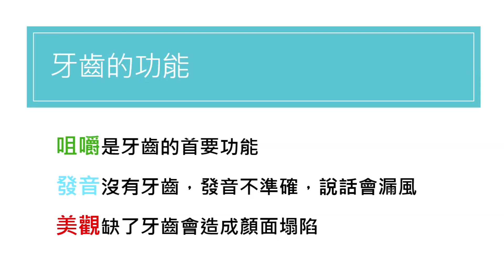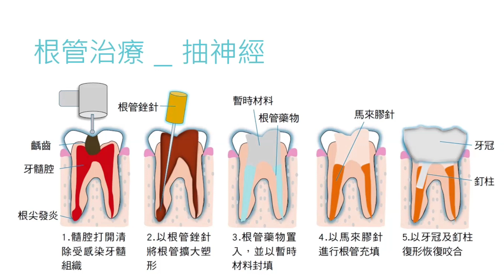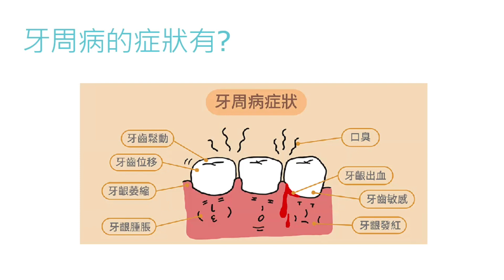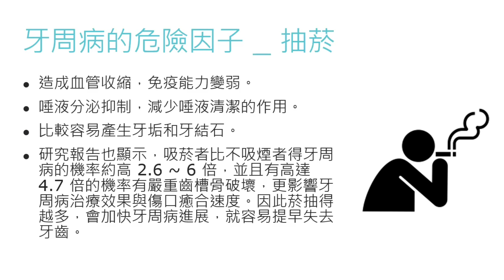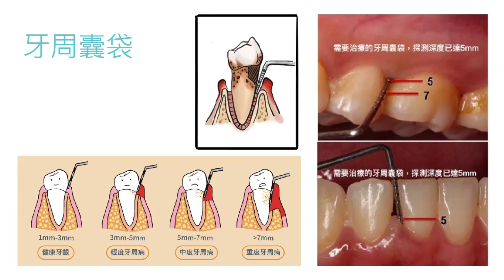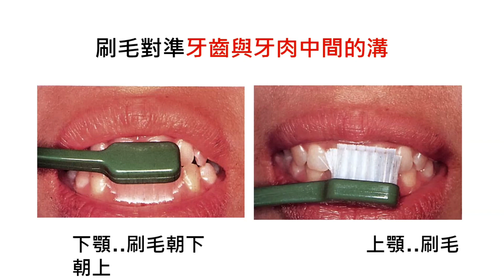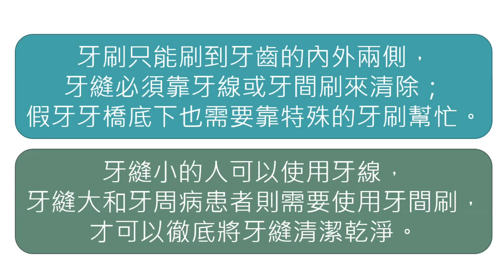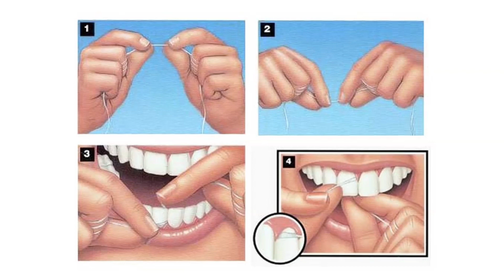預防牙周病_口腔醫學部 陳念慈醫師